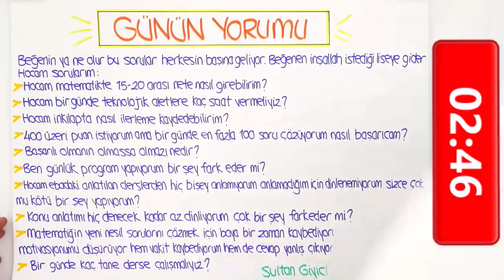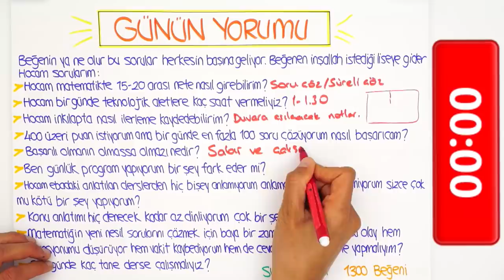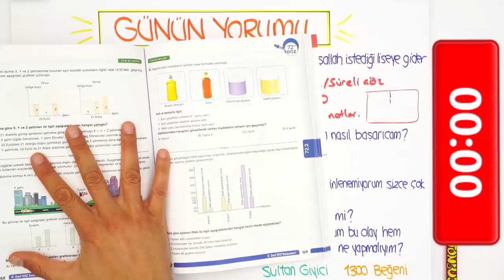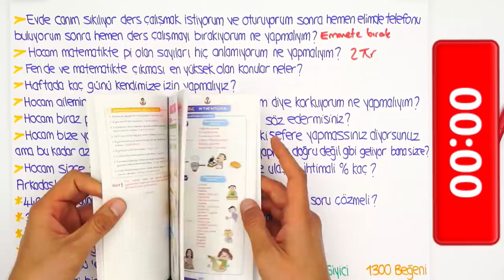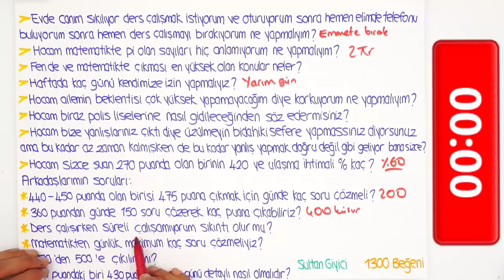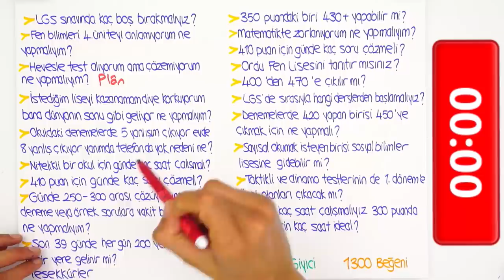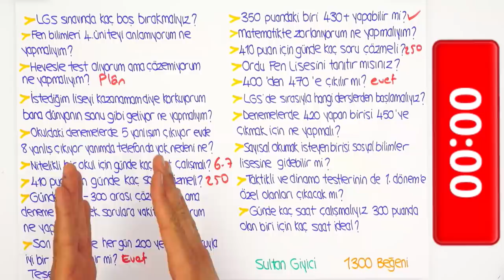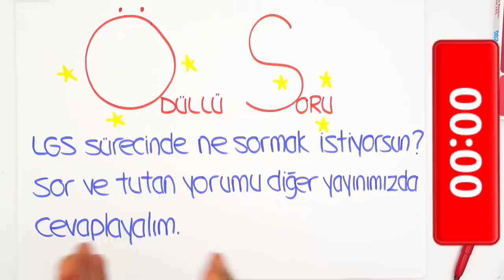LGS'ye Son 38 Gün | Telefona Ne Kadar Zaman Ayırmalı?